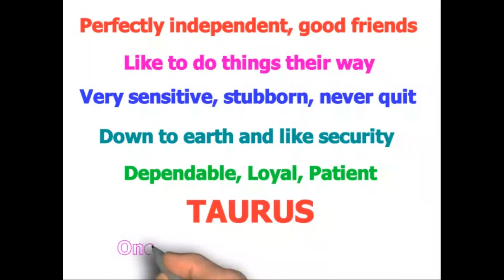Taurus Hoodie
Wear Your Sign - Taurus Hoodie!

Perfectly independent, good friends
Like to do things their way

Very sensitive, stubborn, never quit
Down to earth and like security

Dependable, Loyal, Patient

One of the three Earth signs